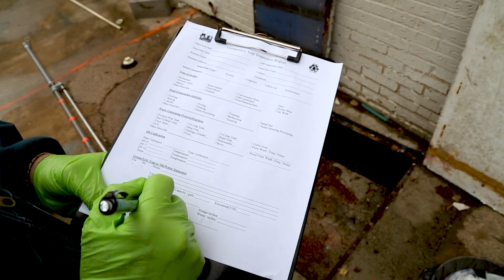Industrial Pretreatment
Industrial Pretreatment helps keep Denton’s water safe and clean by maintaining constant monitoring of our sewage, helping to reduce the number of pollutants present, and thus protecting our infrastructure and workers.